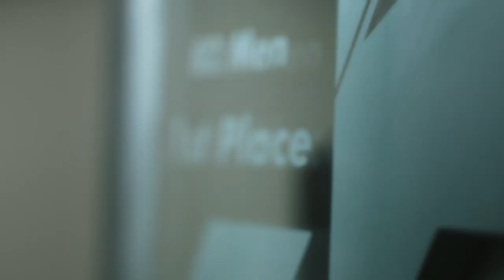Eone: The Blind Ascensionist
Happy worldsightday every-one! Our very first short film for World Sight Day. We are excited to announce our latest project with the amazing folks at TFA group, our very first short film on world champion paraclimber, Justin Salas.